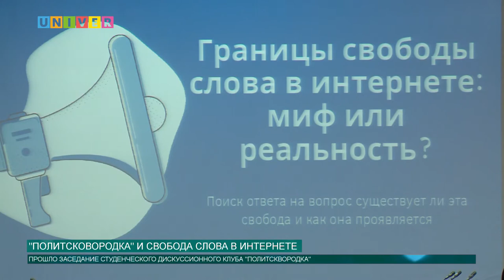"ПОЛИТСКОВОРОДКА" И СВОБОДА СЛОВА В ИНТЕРНЕТЕ